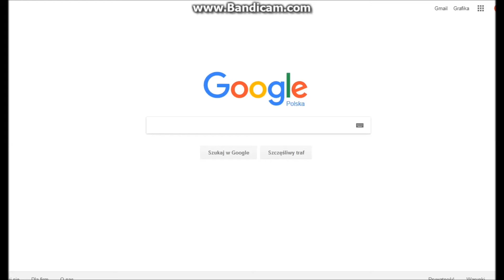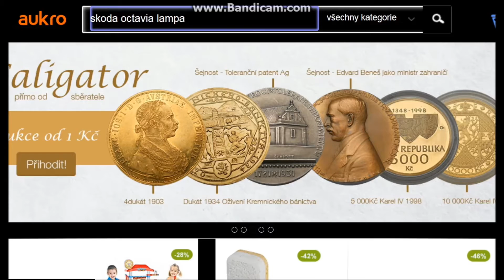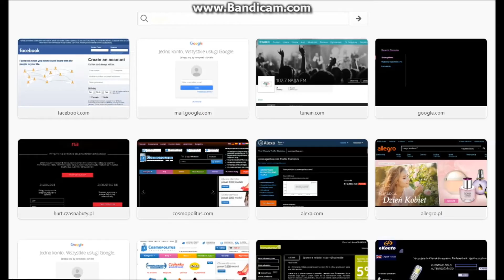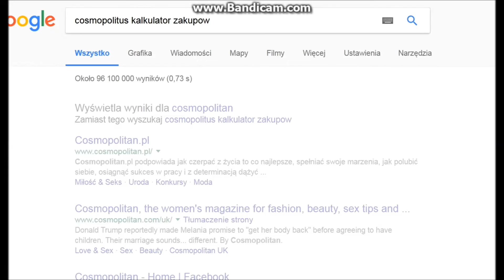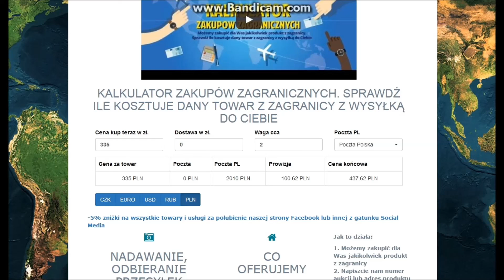★ Jak zrobić zakupy online za granicą za pomocą Cosmopolitus? ★ Na przykładzie Aukro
W tym odcinku opowiemy jak zrealizować zakup na czeskim portalu aukcyjnym Aukro.cz W ten sam sposób możecie zamówić towary z innych portali z całego Świata!

Jesteśmy firmą działającą na rynku od 2003 roku. Zajmujemy się wszystkim co dotyczy handlu i logistyki. Oferujemy zakupy w naszym sklepie internetowym Cosmopolitus. Nie możesz zakupić lub sprzedać na Ebay, Aukro, Amazon, AliExpress itd? Daj nam cynk! Pomożemy. Czytaj więcej Chcesz nadać lub odebrać zagraniczną przesyłkę pobraniową? Pomożemy, daj nam cynk. czytaj wiecej! Jedziesz gdzieś, masz miejsce w bagażu, chcesz przy okazji zarobić i wziąć komuś paczke? Dodaj swój e-mail do bazy Przewoźników i zarabiaj od dziś. Chcesz nadać paczkę na dane lotnisko, dworzec czy punkt odbioru? Zgłoś sie do nas. Więcej Cosmopolitus to też pomoc w tłumaczeniach. Zapraszamy na portal z bezpłatnymi miedzynarodowymi ogłoszeniami drobnymi Global Free Adds

Co oferujemy
Nadawanie, odbieranie przesyłek

Pośrednictwo w zakupach miedzynarodowych. Płatności, logistyka, przesyłanie, nadawanie paczek. Zgłoś sie do nas. Kontakty znajdziesz tu Nie masz konta na Ebay/Auro/Amazon/Aliexpress itd.? Nie rozumiesz jak to zrobić, a może nie masz takich możliwości technicznych?
Dlaczego kupować u nas?

Używając naszego serwisu nie musicie robić międzynarodowych przekazów pieniężnych oraz używać międzynarodowych przesyłek! Możecie podawać lub odbierać przesyłki w naszych punktach. Przesyłki możecie do nas wysyłać lub dostarczać osobiście

Jak to działa:

1. Możemy zakupić dla Was jakikolwiek produkt z zagranicy

2. Napiszcie nam numer aukcji lub adres produktu którego chcielibyście zakupić.

3. My Wam napiszemy ile przedmiot będzie kosztował w złotówkach oraz ile będzie kosztowało dostarczenie tego produktu. Możecie także sami wycenić koszta używając Kalkulator zakupów zagranicznych.

4. Dostarczenie równa się opłacie pocztowej w Czechach lub Słowacji plus opłacie za Pocztę Polską. Płacicie 2 razy za przesyłkę, ale jest to o wiele tańsze niż jedna przesyłka międzynarodowa. Na terenie 100km. od Cieszyna towar dostarczamy osobiście.

5. Wpłacacie na nasze konto cenę z końcowa z Kalkulator zakupów zagranicznych.

6. My zakupimy wybrany przez Was towar.

7. Po zakupie dostarczymy Wam dowód zakupu po czym Wy zapłacicie w złotówkach za całość zakupu.

8. Zapłacimy za towar w wybranej walucie w kursie obowiązującym w NBP w dniu zakupu.

7. Sprzedawca wyśle towar na nasz adres lub bezpośrednio do Was.

8. Pośrednictwo przy gwarancji jest za darmo przy pierwszym razie, każde następne kosztuje 14zł.

9. Czas trwania całej operacji to najczęściej 7 roboczych dni.

10. Prosimy o zaglądniecie na Nasze komentarze na - Bartstrzelec (131)

Używając naszego serwisu nie musicie robić międzynarodowych przekazów pieniężnych oraz używać międzynarodowych przesyłek!

Jeżeli macie pytania, prosimy pytajcie